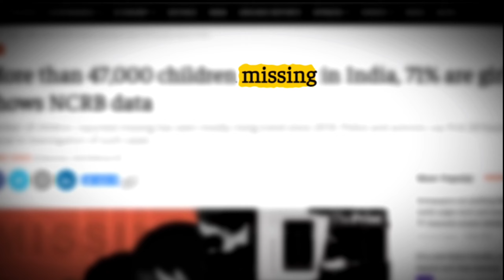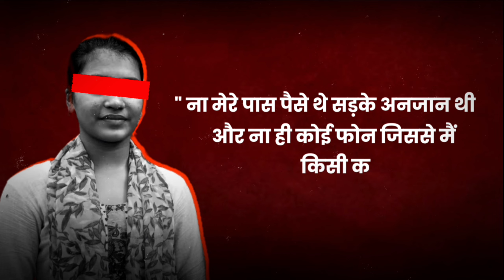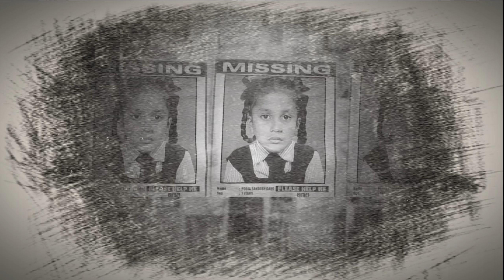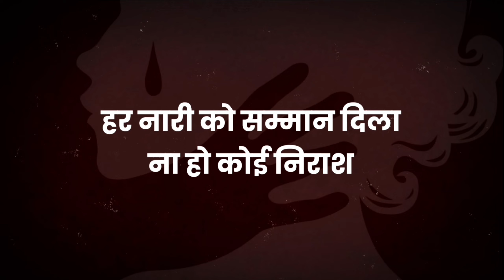Silent Cries: The Struggle for Women’s Safety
In this powerful and eye-opening video, we delve into the harsh realities faced by women around the world in their fight for safety and justice. “Silent Cries” sheds light on the emotional and physical struggles And Missing  that many women And Girls endure in silence, highlighting the urgent need for societal change and stronger protective measures.

Through personal stories, expert interviews, and compelling visuals, this video aims to raise awareness about the pervasive issue of women’s safety. Join us as we explore the systemic challenges, cultural barriers, and legal shortcomings that contribute to this ongoing crisis.

Together, we can amplify the voices of those who have been silenced and work towards a future where every woman can live free from fear and violence.

This video is perfect for anyone who wants to:

Truth Of missing Girls In India .
Understand the Situation Of Missing Girl .
Think critically about the unexplained.